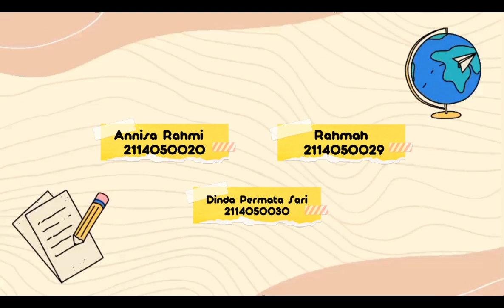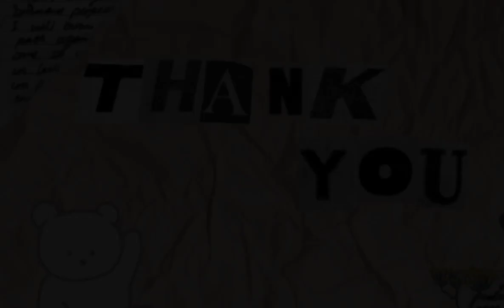NARRATIVE TEXT ~ THE KING AND HIS DAUGHTERS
Group 1 Members:
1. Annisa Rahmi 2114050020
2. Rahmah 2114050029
3. Dinda Permata Sari 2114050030

Lecturer: Dr. Arwemi, M.Pd
Subject : Advance Reading Skill
Topic : Narrative Text